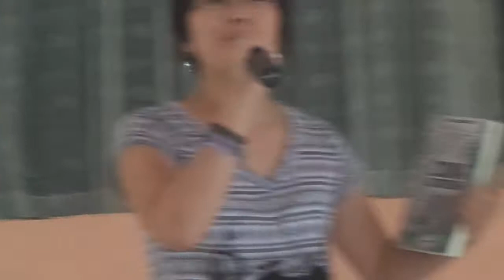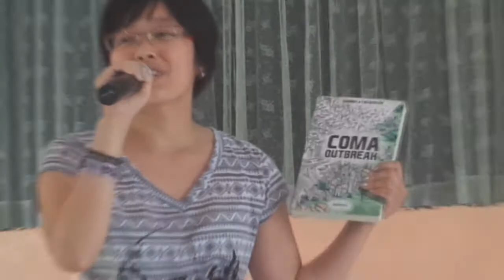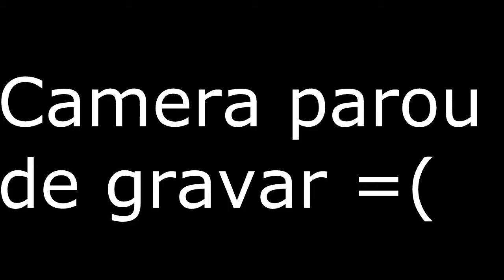Cosplay, palestra e muita zuera no Anime no Orion - Parte 1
Fala galera ligada na NX!!!
Essa foi a primeira parte da nossa cobertura do Anime no Orion, nessa primeira parte você conferiu alguns flashs do evento, a palestra da escrito do livro Coma Outbreak (Gabriela Takahashi) e um pouco do cosplay tradicional, se você curtiu deixa o like show e não esqueça de se inscrever no canal.